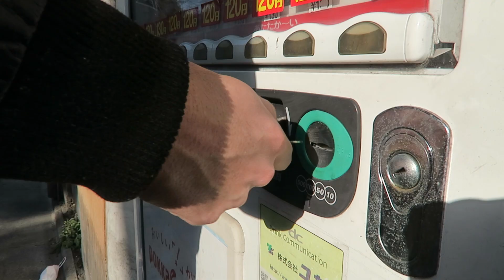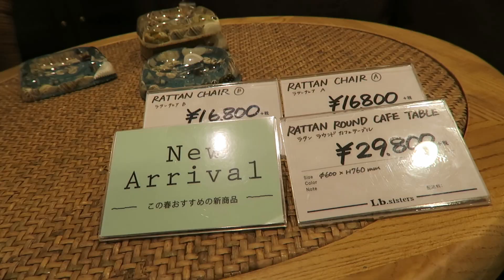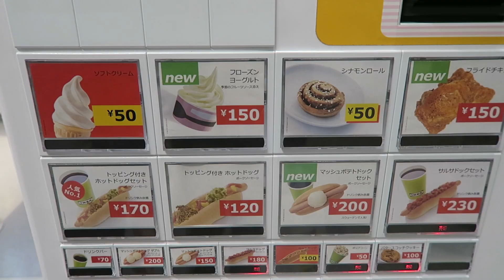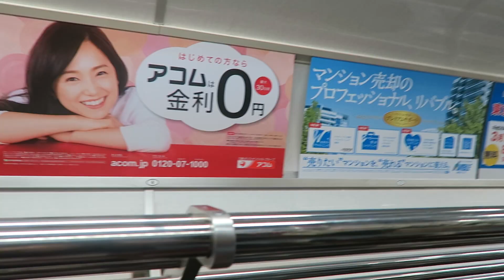ME ENCANTA QUE LOS JAPONESES GASTEN DINERO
Buscando muebles para nuestra nueva casa visitamos el IKEA y nos damos cuenta de cuánto dinero gastamos en Japón cada vez que salimos. Hablamos sobre algunos motivos de por qué los japoneses consumen tanto, algo que nos encanta ya que nos viene bien para comprar artículos de segunda mano. ¡En el vídeo explicamos por qué! ¡Esperamos que os guste y como siempre, nos encanta leer vuestras respuestas en los comentarios! :D

Música | Riot - A long cold